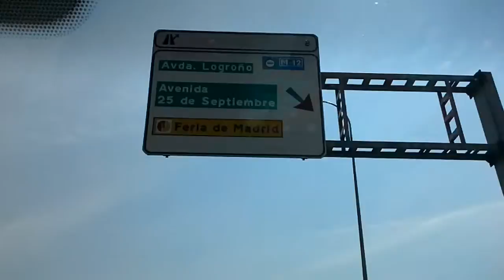Madrid adios Madrid 25 Julio 2014 120935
‎viernes, ‎25‎ de ‎julio‎ de ‎2014, ‏‎6:09:58